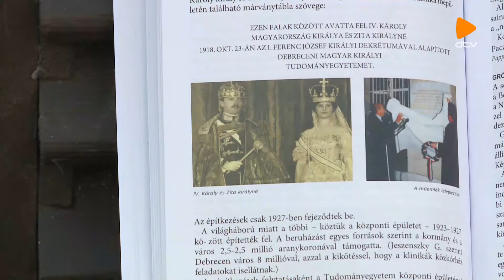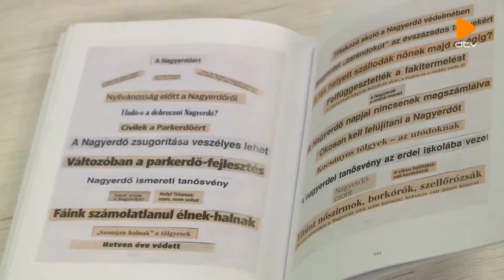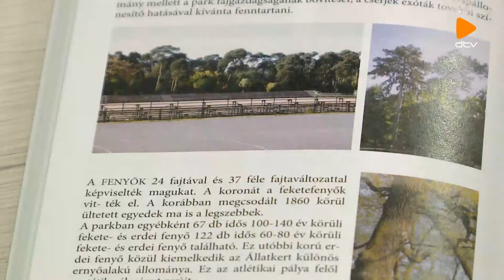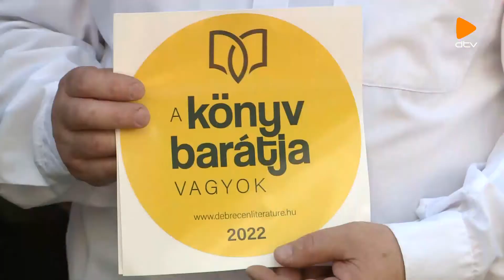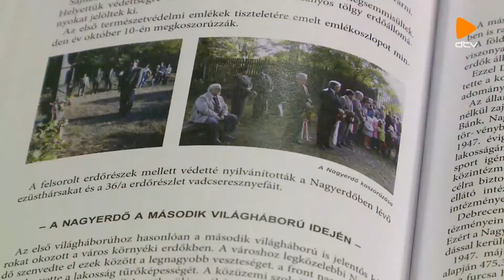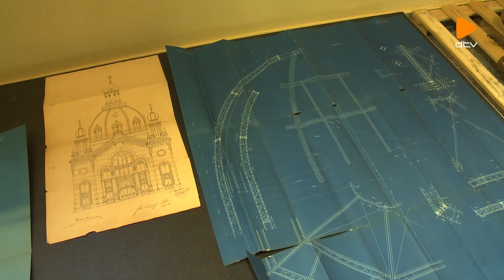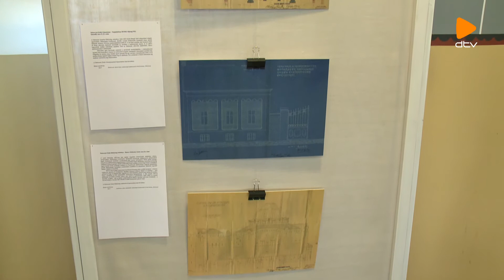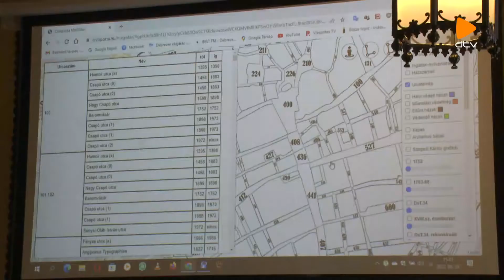Cívis értéktár (2022.07.01.)